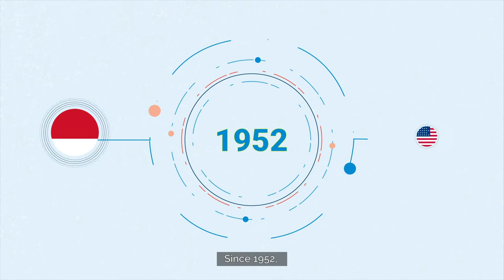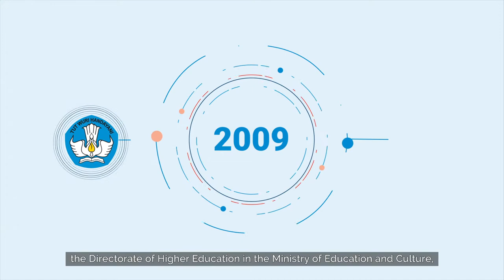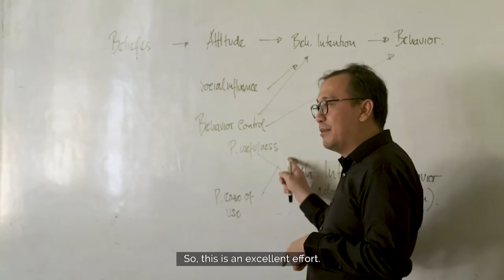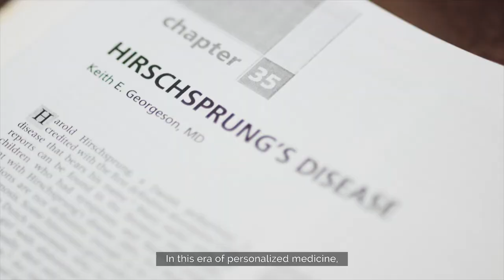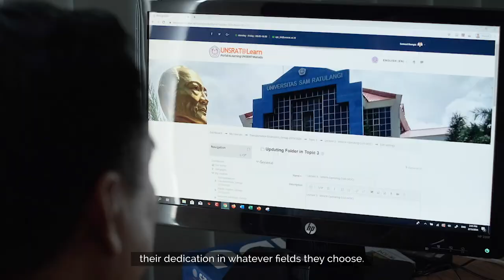(5-min edit; Eng sub) DIKTI-funded Fulbright Program for Indonesian Lecturers documentary video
Six alumni from across Indonesia, including Sulawesi and Papua, tells how the DIKTI-funded Fulbright Program for Indonesian Lecturers has benefited them, their careers, and their home institutions.

This AMINEF-produced documentary video includes an interview with Minister Nadiem Anwar Makarim, Indonesian Minister of Education and Culture, Research and Technology.

Since 2009 AMINEF has been administering the DIKTI-funded Fulbright Program for Indonesian Lecturers, which in its ten-year has provided the opportunity for 225 lecturers from thirty-one Indonesian provinces to study a wide range of subjects in the U.S.

Directory of alumni is available at the AMINEF website (type different grants names and years in the available fields)